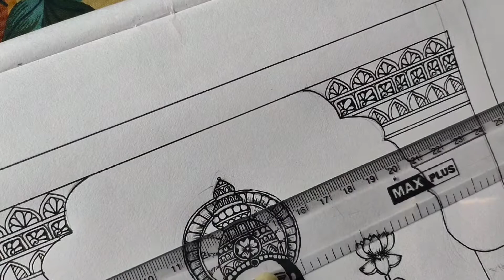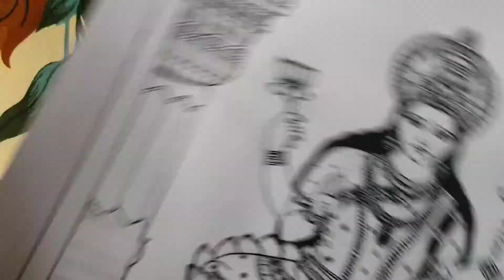Goddess Laxmi Drawing Using Mandala Art || Lakshmi Mandala Art || Baishakhi Deb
pen used : -  *pigma micron 02, 03  👇

                     * black gel pen, red gel pen

                     * Materials used :- pencil, scale, blending stump.